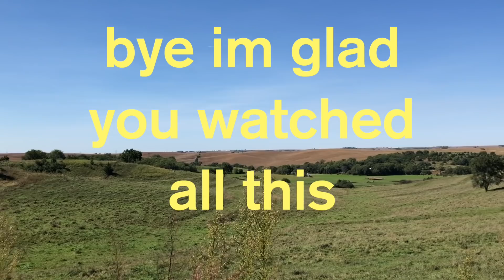spill ur guts orrrr fill ur guts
TEA. my silly cousins and i tried to do a challenge but instead its just miella telling funny stories and us laughing at her. and my gramma being a savage. longest video on this channel but i promise its worth it.